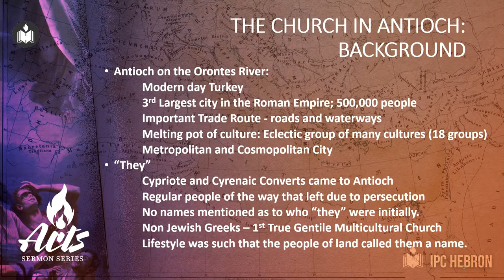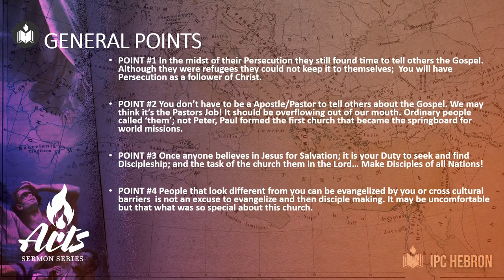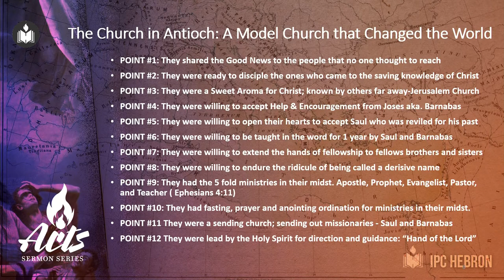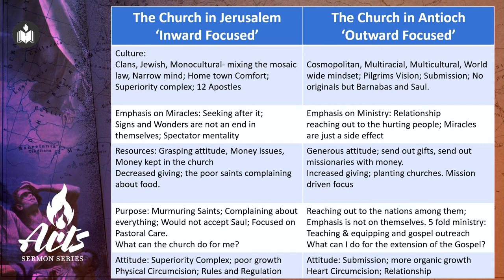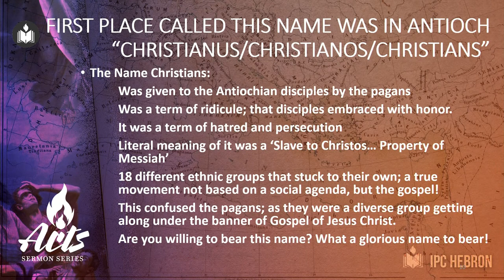Church at Antioch | Dr. Minu George | IPC Hebron Oklahoma